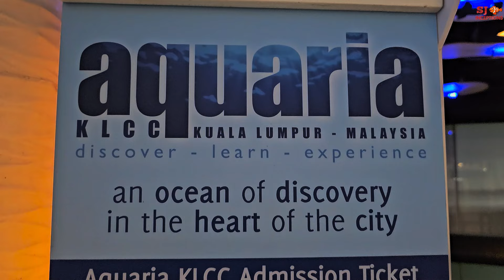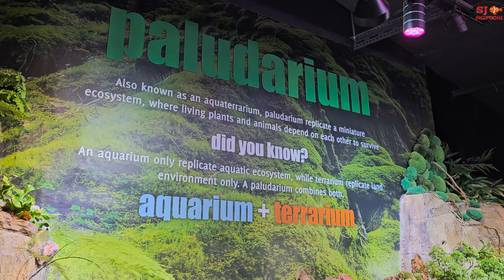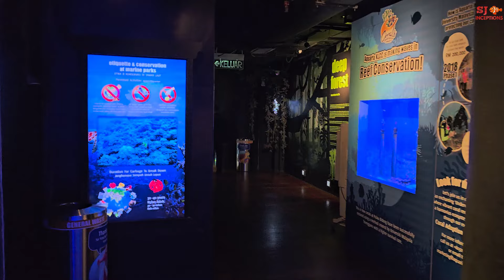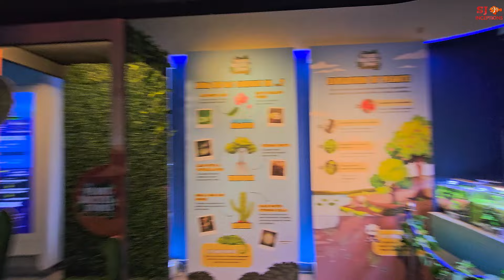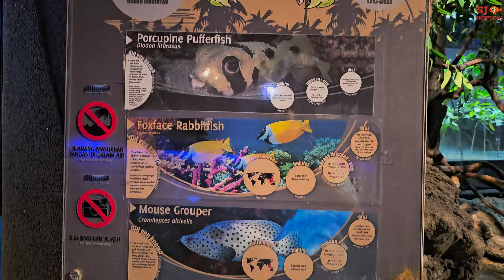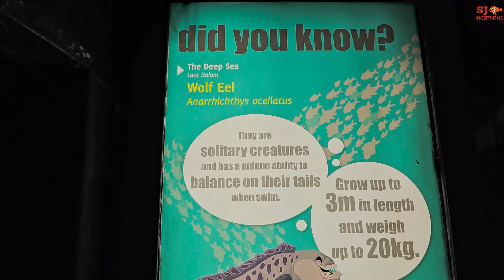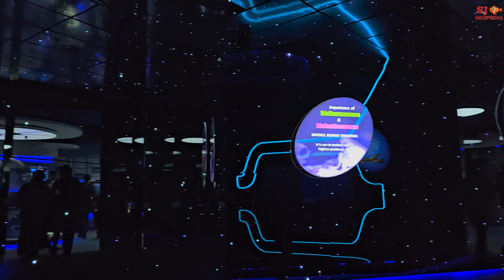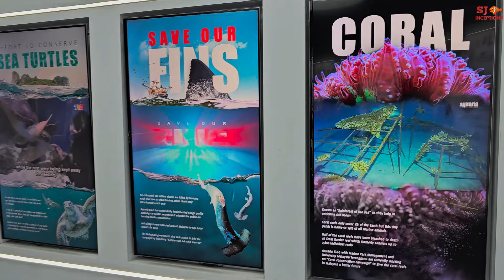I Visited The Biggest Aquarium in Malaysia : Aquaria KLCC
I Visited The Biggest Aquarium in Malaysia - Aquaria KLCC. The aquarium is a home to more than 5000 aquatic creatures with over 250 aquarium fish species. Get astonished by different types of fish from around the world. We visually dive into amazing freshwater fish aquarium and awesome marine fish aquarium.

Get stunned by the 40 feet tall cylindrical aquarium housing thousands of aquarium fish like tinfoil barb fish, silver shark fish, mahseer fish.

Attached to the cylindrical aquarium are two huge monster fish aquariums with golden carp fish, golden arowana fish, pearl arowana fish, giant carp fish, giant gourami fish.

Virtually walk with me in the 300 feet long underwater aquarium tunnel housing tiger shark fish, manta ray fish, cownose stingray fish and many other fish species.

Aquaria KLCC is spread across 60000 square feet featuring aquariums for different aquarium fish types and sizes.